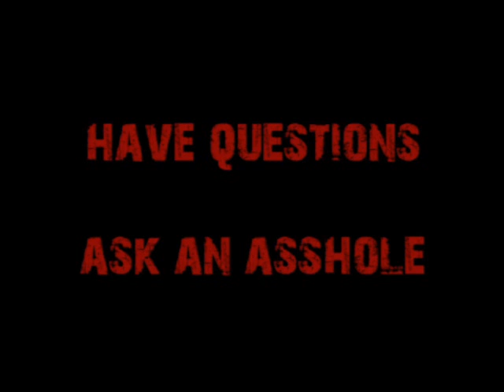Request-STEM Teachers Leaving for the Private Sector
A STEM teacher in the public schools is contemplating leaving and is concerned about the emigration of other STEM teachers from the public schools to the private sector.  Cappy hates the public schools and is happy to see the smart people leave...though remember, teaching is a cake job.